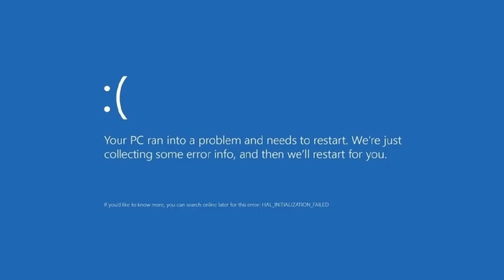The BIGGEST CHANGES of MINECRAFT 1.18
In this video we will show the biggest changes of Minecraft 1.18.

00:00 Better Caves & Cliffs
02:04 Raids in Minecraft 1.18
04:07 When I Play on MAX SETTINGS
04:34 Update of Fall Damage
5:56 Outro